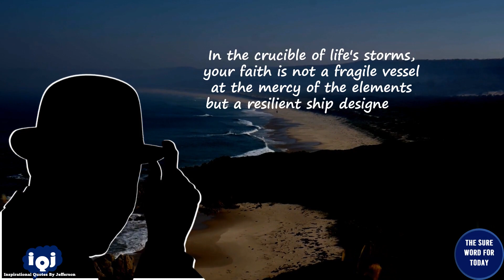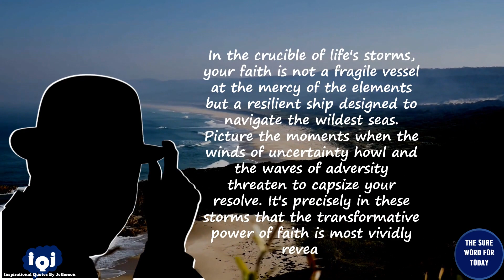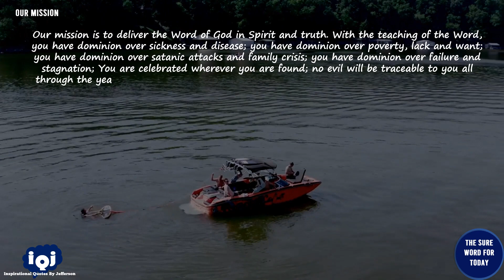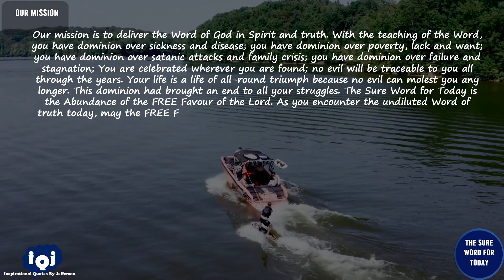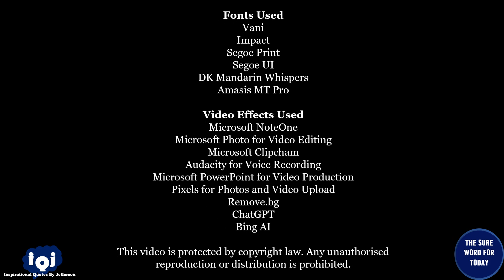Inspirational Quotes by Jefferson🌈|No. 389🌟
🙏 Welcome to "The Power of Faith"," a transformative 7-part series in our Faith and Despair Playlist.  The Bible is a treasury of stories where we find comfort and strength by anchoring our hope in God.

🌟 As we navigate the storms of life, let us emulate the resilience of those who, against all odds, anchored their hope in God.

📜 Hope is not a passive yearning but a dynamic force, an anchor that secures us amid life's turbulent waves.

🕒 Timestamps:
- 00:00 ― Intro
- 00:16 ― Universal Greetings
- 00:54 ― The Introduction
- 01:29 ― Today's Quotation
- 02:29 ― Make A Difference
- 03:49 ― The Sure Word for Today's YouTube Channel
- 06:19 ― Our Mission
- 07:18 ― Message from Jefferson